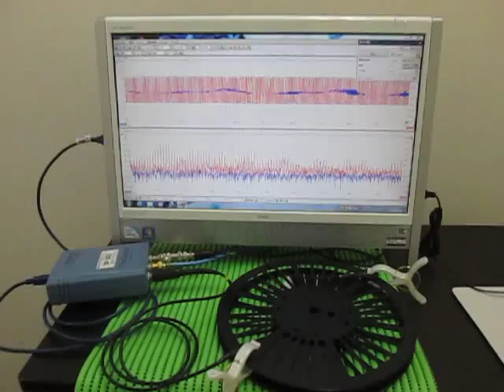超音波「音圧測定解析装置（超音波テスター）」の実験動画 ultrasonic-labo